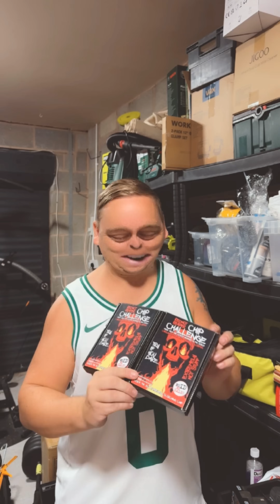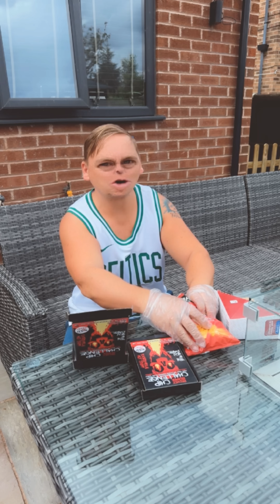he ate the world hottest chip prank